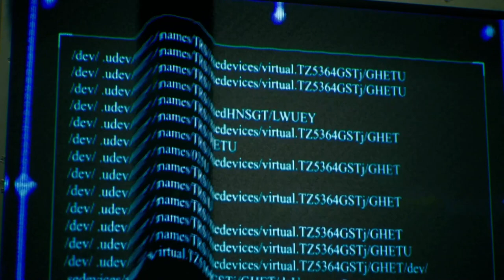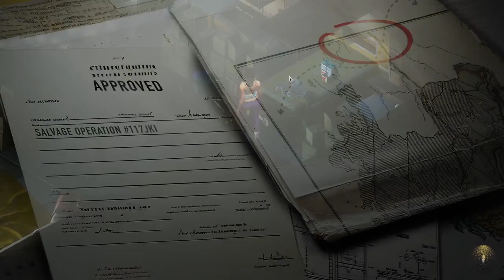Stasis Bone Totem, Part 5 / Crane Control Terminal, 3D Printer, Sealed Doorway, Crane, Core Sample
From the developers of Beautiful Desolation comes the sequel to Stasis. Bone Totem takes us underwater to an ancient and horrifying untold truth of history. Mayan civilisations and horrific creatures. Point and click adventure gameplay with a classic 80s horror atmosphere. Beware the voices...

Crane Control Terminal, 3D Printer, Sealed Doorway, Crane, Core Sample